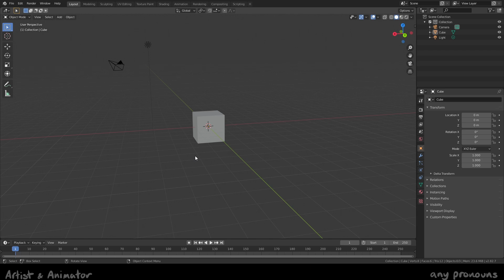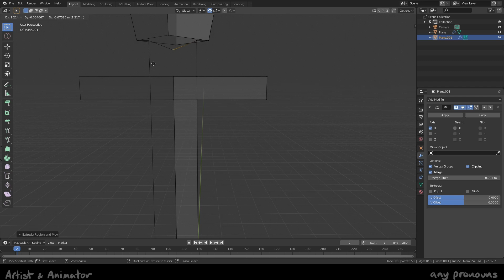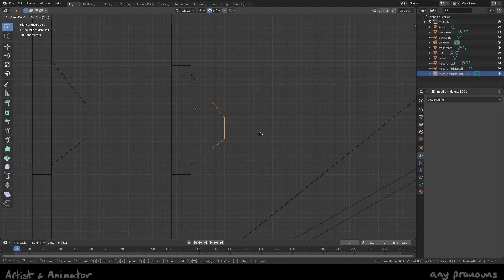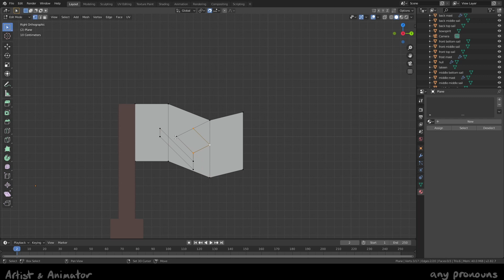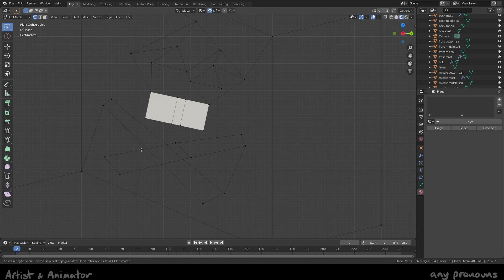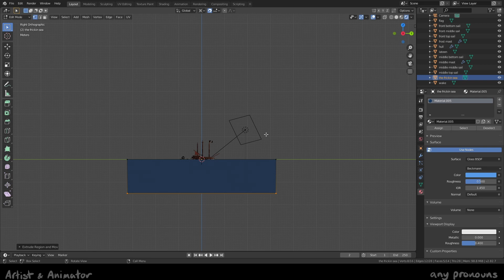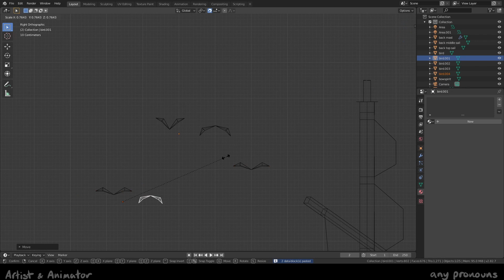Red-sailed Galleon - low poly 3d modeling time-lapse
FLASHING COLOURS WARNING between 6:22 and 6:50
(sorry)